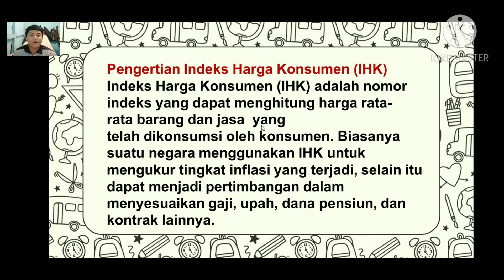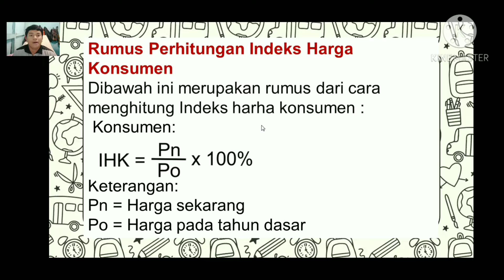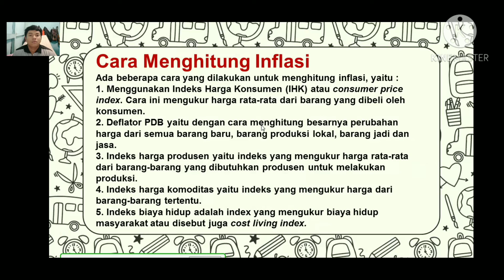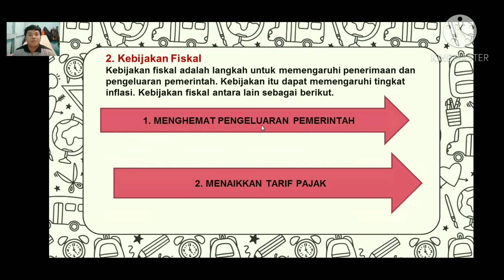IHK Inflasi dan Cara Mengendalikan Inflasi (Andika MB1D)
Perhitungan Biaya Hidup (Dwiki Andrian Solin MB1D)